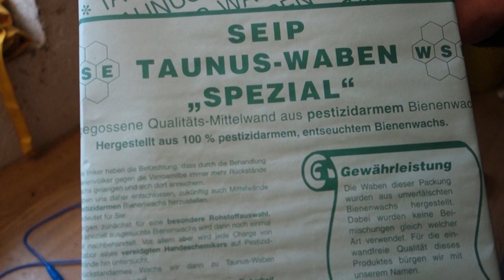Winterarbeit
In diesem Film zeigen wir Ihnen die Winerarbeiten in unserer Berufsimkerei. Die aussortierten dunklen oder anderweitig beschädigten Waben müssen ausgeschmolzen werden. Hier sehen Sie, wie wir das mit dem Apitotal Dampfwachsschmelzer machen ohne dabei die Drähte der Rähmchen zu zerstören. Die Verarbeitung der alten Waben ist eine wichtige Winterarbeit.
Nur als Hinweis sei erwähnt, dass es für kleinere Imkereien auch den Taunus Dampfwachsschmelzer für 12 Rähmchen gibt.
Dieser Dampfwachsschmelzer ist sehr preiswert und optimal für Imkereien bis 30 Völker.
In dem Film zeigen wir Ihnen, wie wir unsere ausgeschmolzenen Rähmchen säubern, die Drähte nachspannen und dann wieder Mittelwände einlöten.
Auch die Herstellung von Mittelwänden mit unseren Maschinen wird kurz gezeigt.
Sie lernen in dem Film auch unsere Imker Alex, Denys, und Hagen kennen.
Zu den Winterarbeiten gehört es natürlich auch, defekte Beutenteile zu reparieren. Auch das wird im Film angesprochen.

Ihre Taunus - Imkerei Seip